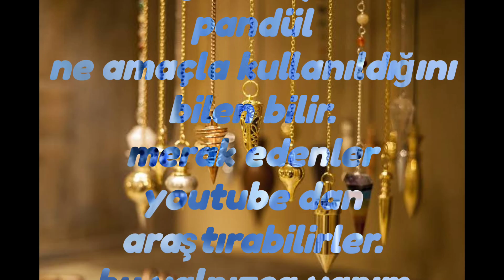Sarkaç Nasıl Yapılır. (Pandül Yapımı) DIY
selam arkadaşlar.
- İYİ SEYİRLER -